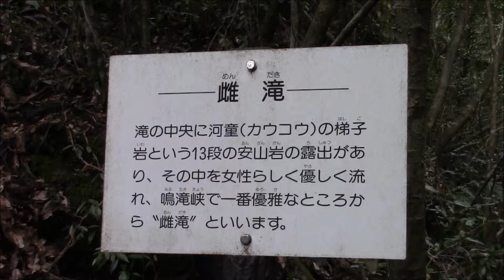鳴滝峡シリーズ５ 雌滝（めんたき）